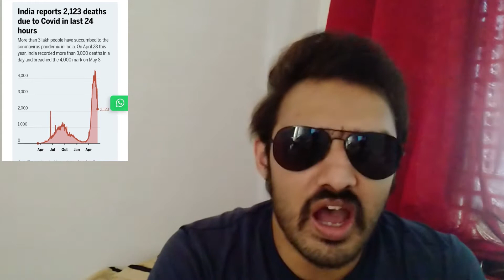Vlog 137 | information on Covid 19 updates | Unlocking | Vaccines | update on travel | Stay safe 🙏🙏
information on Covid 19 updates Unlocking Vaccines update on travel Stay safe🙏🙏🙏